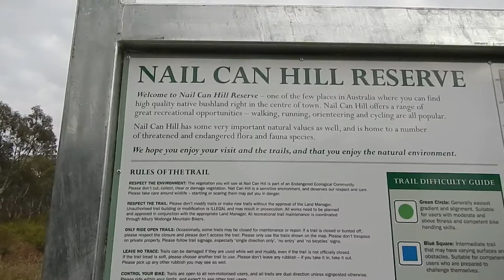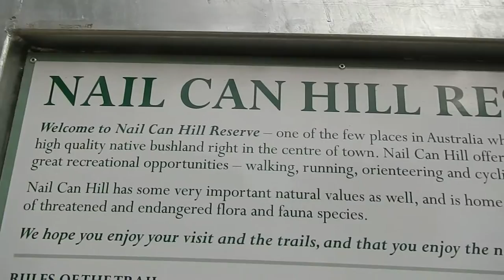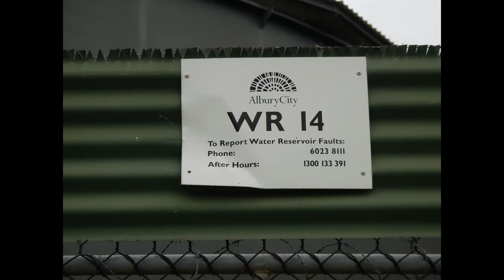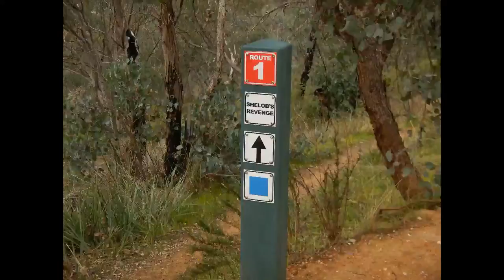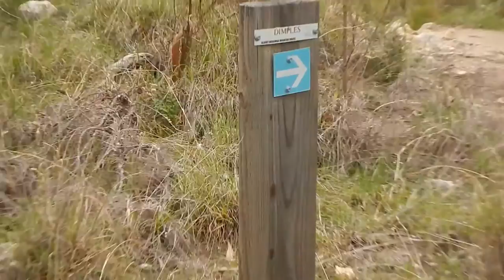Nail can hill Reserve - 01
I have not been up the hill for years.
I have been up there over 100 times in my youth.
The entrance is just over 1 km from home.